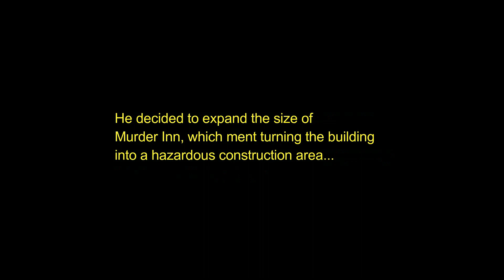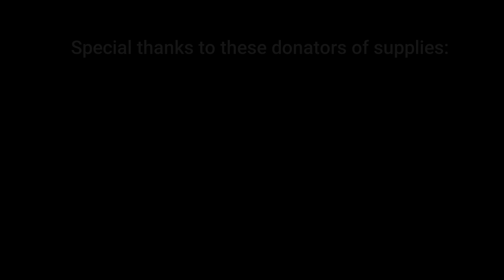Nightmare Kitchen: Murder Inn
Goreden Remsi is forced to shut down Murder Inn after inspecting Murderagent's Kitchen. This leads to rehabilitation of the entire inn which means turning it into a dangerous area for everyone.